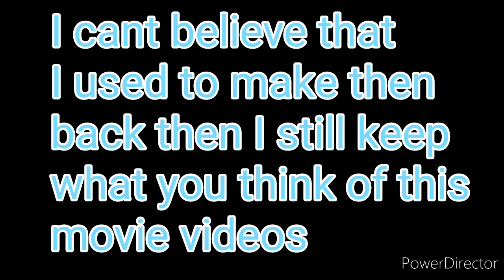What you think of this movie in a nutshell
What you think of this movie videos sucks and pointless nowadays thank god I stop making then but I still do question videos